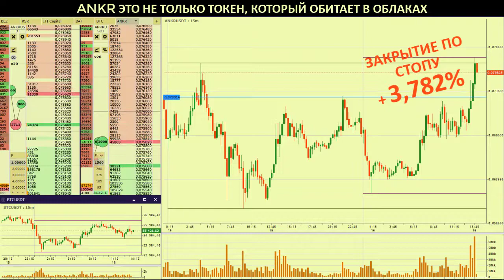Решил не жадничать по ANKR, а надо было бы ...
ANKR ЭТО НЕ ТОЛЬКО ТОКЕН, КОТОРЫЙ ОБИТАЕТ В ОБЛАКАХ
Распределенные облачные вычисления на надежном оборудовании. Ankr обеспечивает ресурсо-эффективный блокчейн с интегрированной системой подачи данных, использующую как криптографические примитивы, так и надежное оборудование.

Токен проекта ANKR базируется на стандарте ERC20 и применяется в качестве расчетной единицы за использование мощностей блокчейн-проекта. Еще одной его функцией является реализация системы вознаграждения для майнеров, которые при помощи передачи в сторону Ankr своих мощностей и обеспечивают децентрализованный характер его функций.

Проект нацелен на принципиальное изменение концепции рынка облачных вычислений. Если сейчас этот бизнес-сегмент доступен лишь крупным транснациональным корпорациям, и быстро ими захватывается, то при помощи таких проектов, как Ankr, бизнес-решения с использованием облачных мощностей станут доступны буквально каждому.

Именно за децентрализованных хранением данных и пересылкой электронной информации будущее, поэтому у таких проектов есть шансы на то, чтобы в будущем стать настоящими монополистами. А их монета всегда будет востребована, ведь ее количество ограничено, а компании-клиенты всегда будут создавать спрос на актив, т.к. именно благодаря нему производится оплата услуг внутри блокчейна.

BTC: 1PrMUwEHYjh7KWHjNHhEsGLr5kmYrbmcsV
ETH: 0xc1b1334501d04d0057a2968bd0253df66292df20